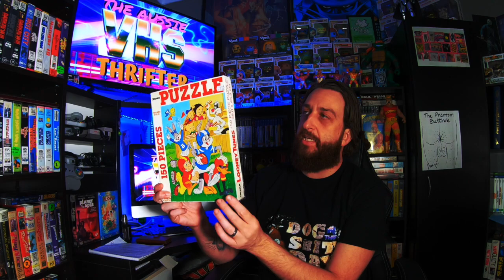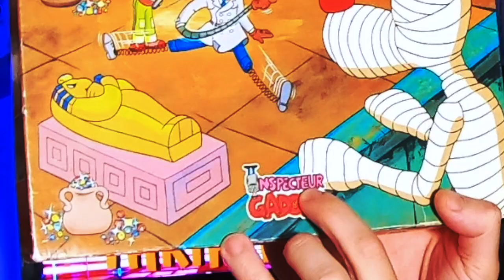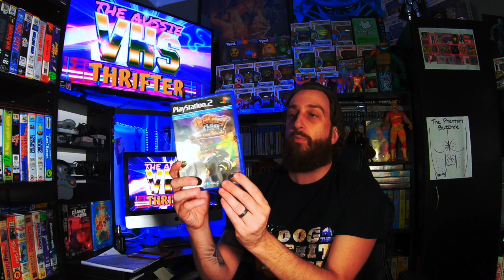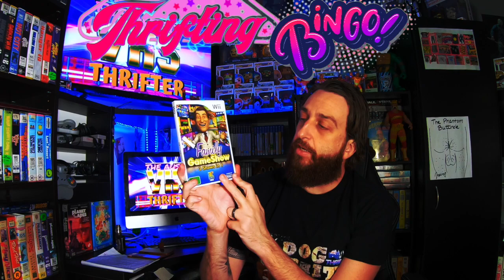Come Thrifting With Me! Thrift haul show and tell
check out what i got from the last ride along episode.